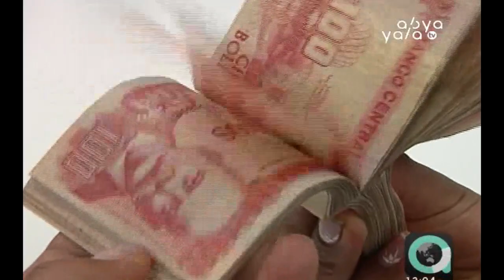BM: El crecimiento económico de Bolivia continuará liderando en la región